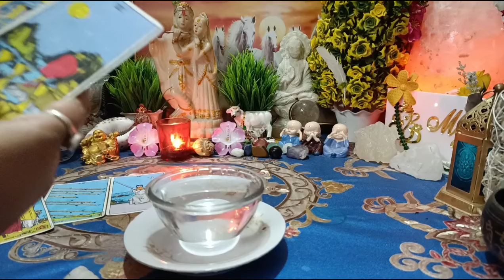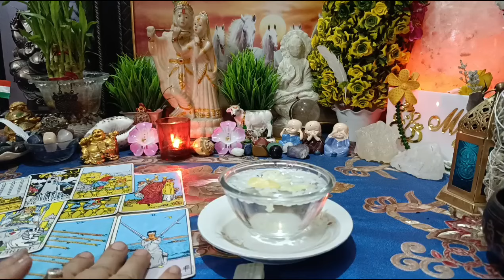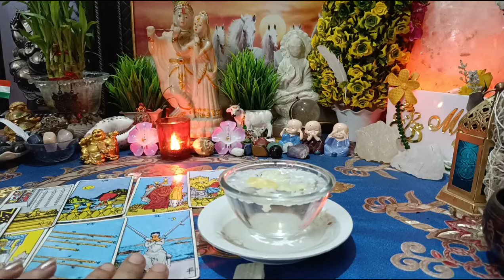[Candle Wax Reading]💚❤💥आज सुबह-सुबह वह आपके लिए क्या महसूस कर रहे हैं?Current Energy